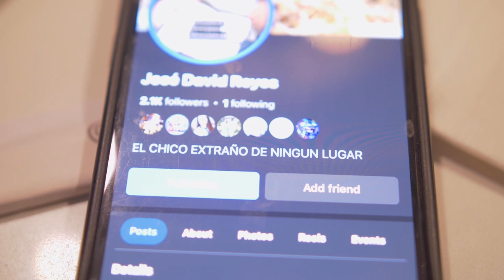Blue Fin Japanese Sushi & Steakhouse / Oxford AL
First time Dining Experience at Bluefin Japanese Sushi & Steakhouse was amazing! The food is great and the people are even better! You guys need to stop by this place and experience the robot delivery service and great environment. Loved it so much!